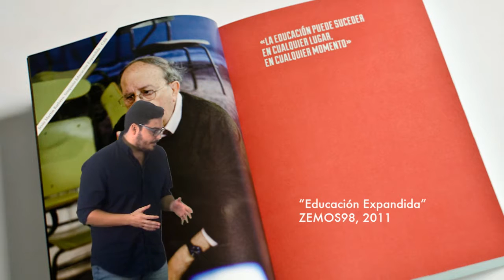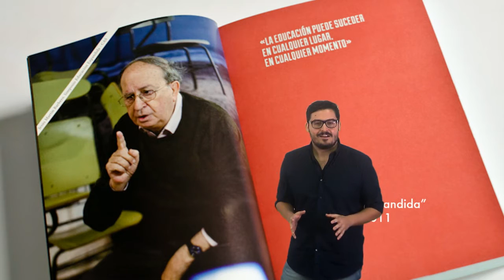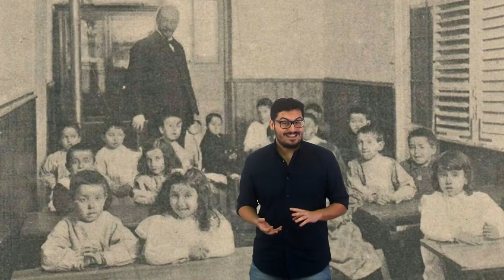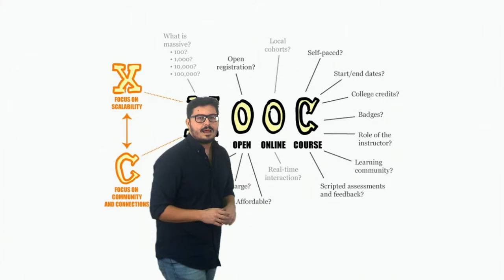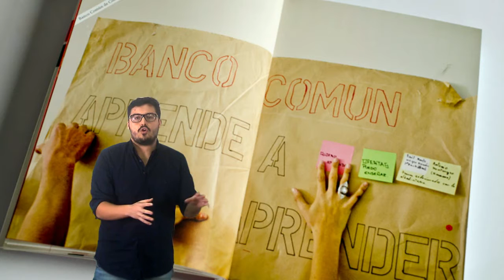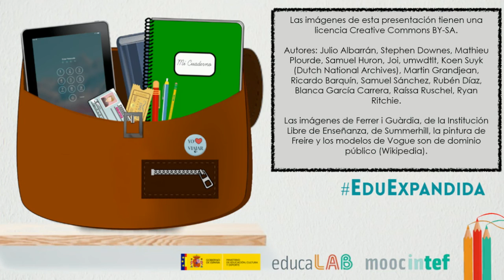Vídeo 2.2. "La escuela ya no es lo que era" - Ideas Clave